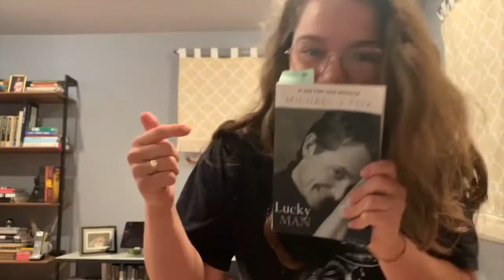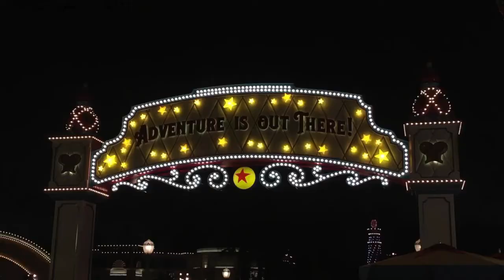Intro Vlog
Filmmaker: Ruth Kvamme